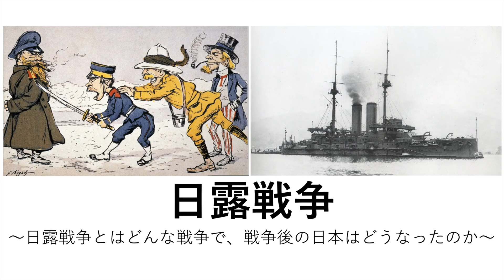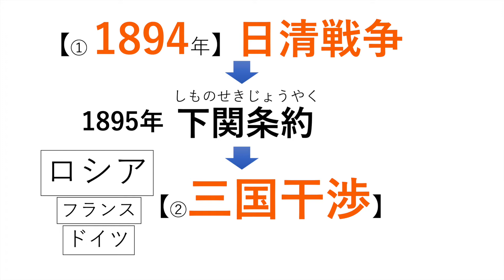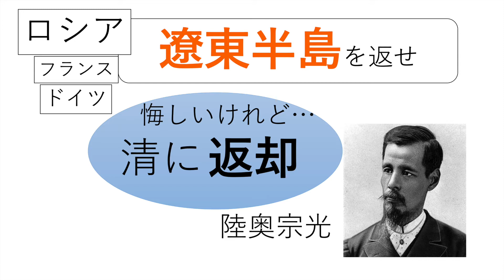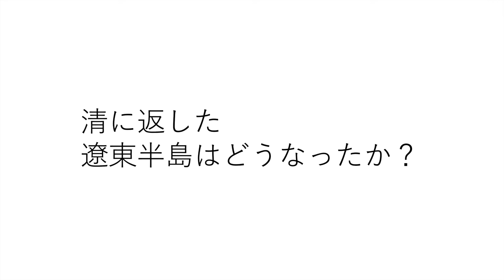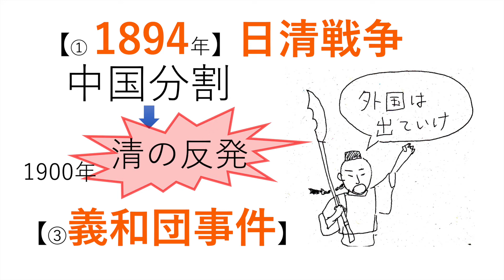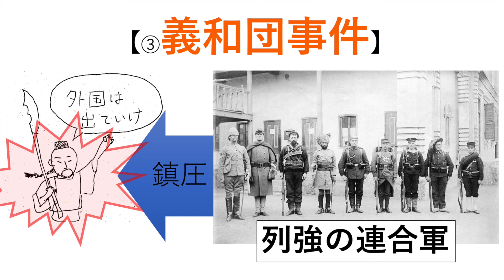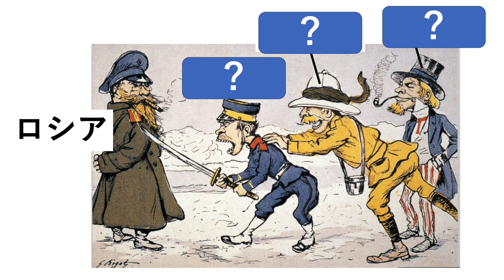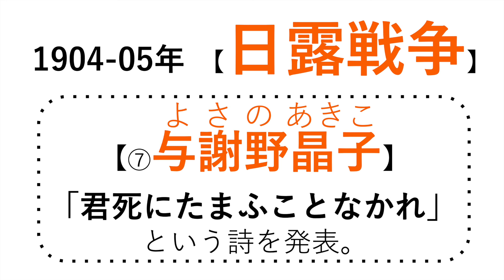No.79 「日露戦争①」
三国干渉
義和団事件　扶清滅洋
日英同盟
与謝野晶子